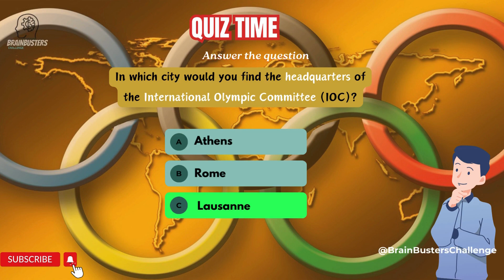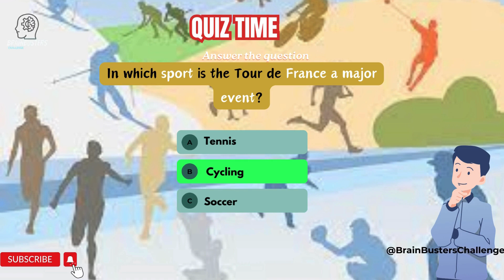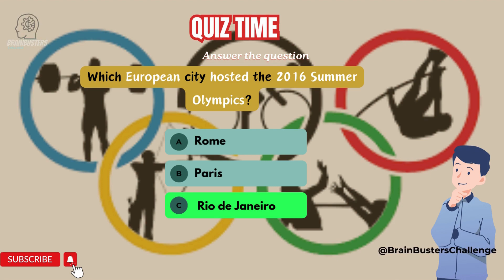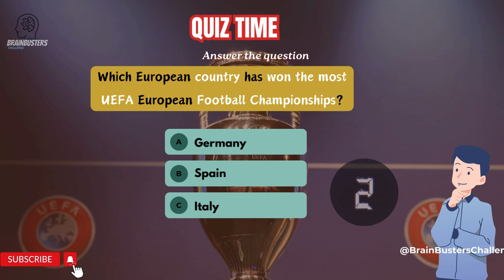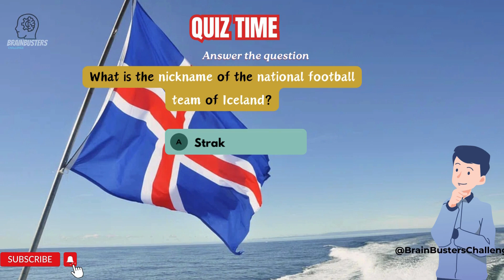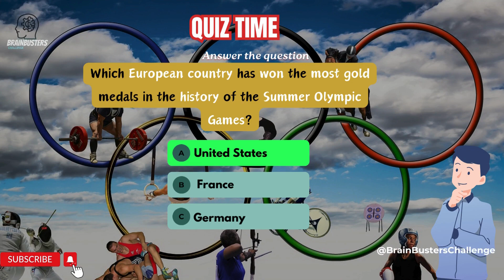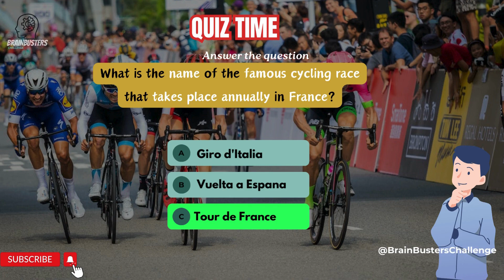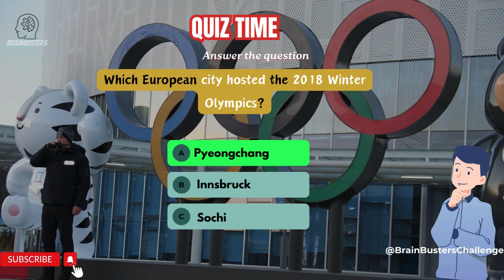Ultimate Sports Quiz Test Your Knowledge! 🏆⚽🚴 Olympics, Football, and More!@BrainBustersChallenge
🔍 Dive into the exciting world of sports with our Ultimate Sports Quiz! 🤔 Test your knowledge on the Olympics, football, cycling, and more! 🏅 Can you answer all the questions correctly? Challenge your friends and family to see who's the ultimate sports guru! 🌐🏀⚾

🤩 In this video, we cover everything from Olympic headquarters to football team nicknames. Get ready for a thrilling sports journey!